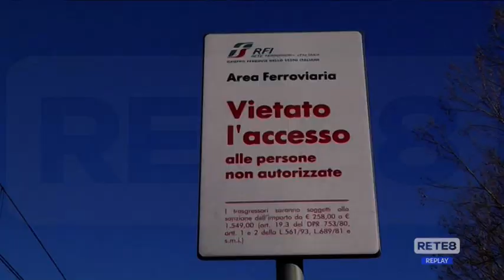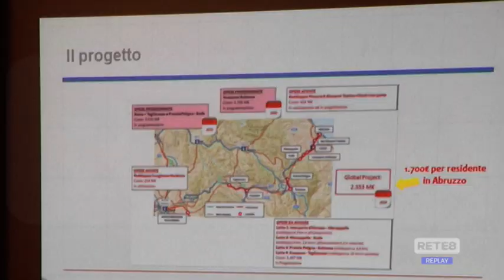Linea Pescara - Roma - Fondi Pnrr sfumati: divampa la polemica